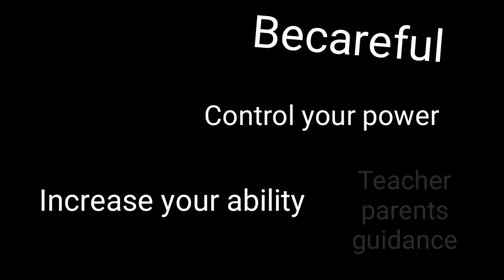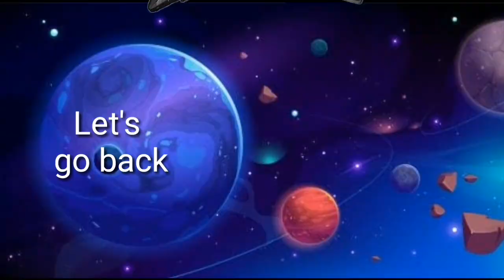Virtual game - Kids exercise - SUPERHEROES - Attacks / Muscle art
Continued from the first video, to help children to practise muscle art. Make sure you have space, not too close with your friends, and control your power.